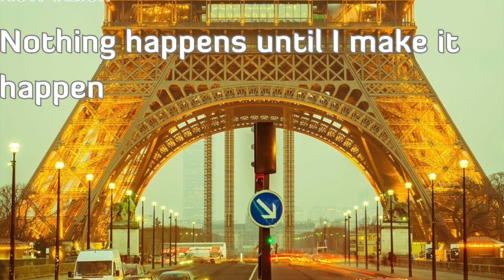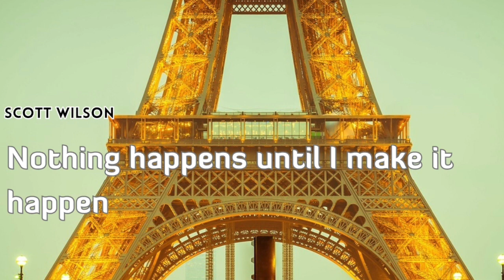AWESOME BEAT DO YOU Free To Use For Any Project